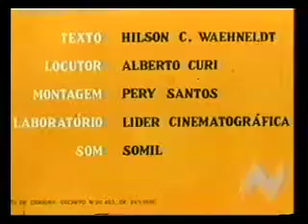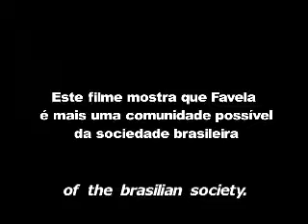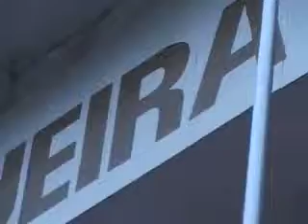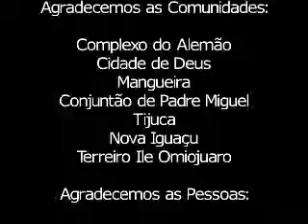Vida Nova Com Favela Inglês 2